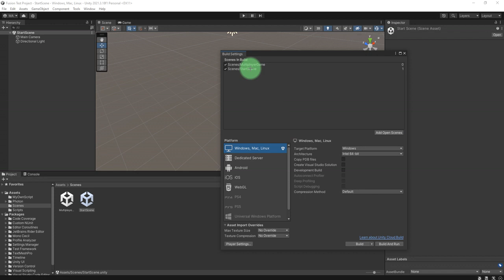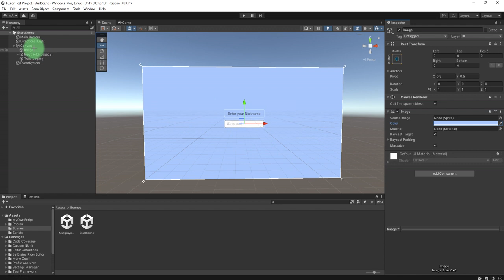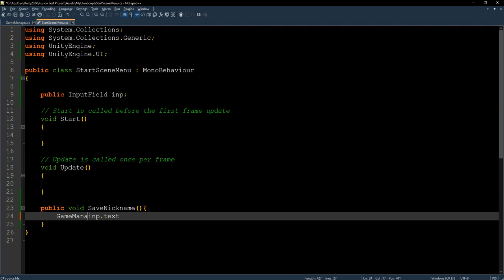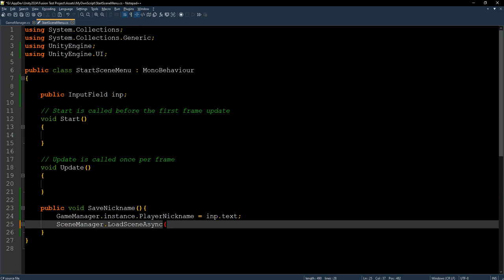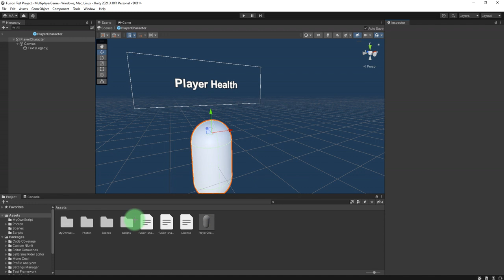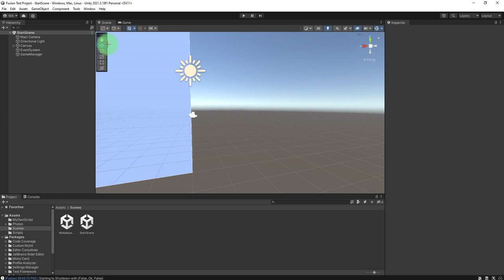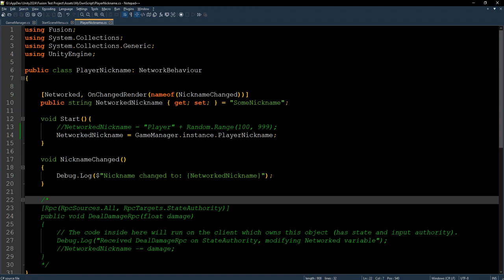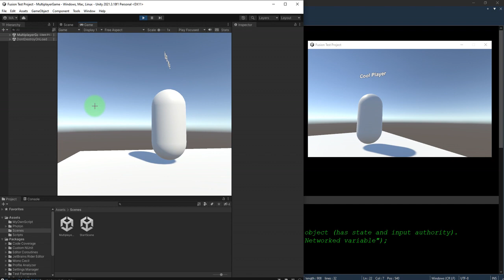Adding nickname input for the users to set their nickname - Photon Fusion Unity Multiplayer Tutorial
In this part of Photon Fusion tutorial videos, we will make a user interface for users to set their nicknames before joining the game.

You want to download the complete modified project?